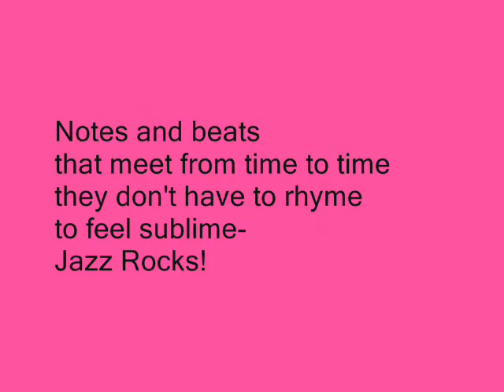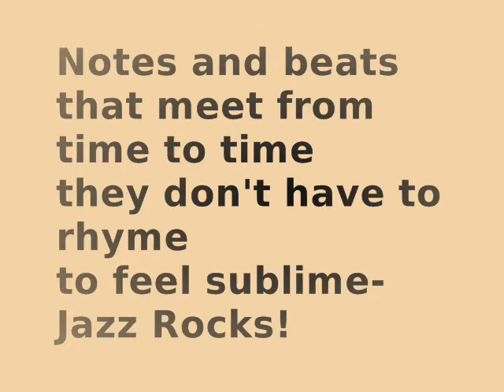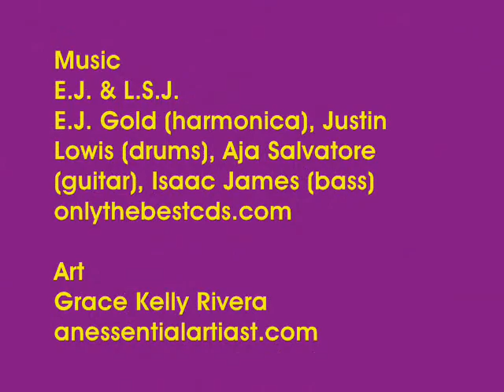An Essential Artist Jazz Art Grace Kelly Rivera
Jazz concert original monumental paintings of musicians including Billie Holiday.